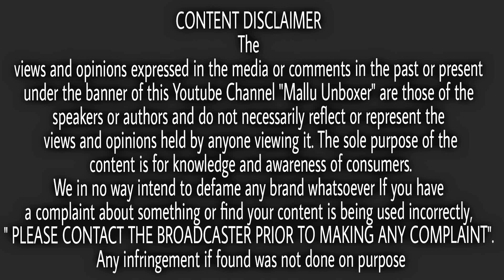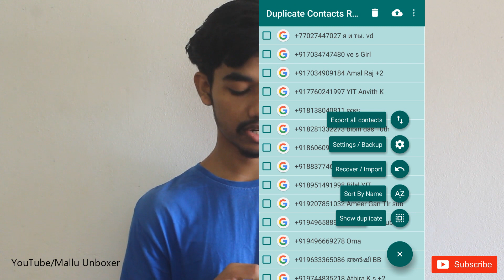How to easily remove duplicate contacts Explained in Malayalam |Mallu Unboxer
Thanku guys lub u❤❤